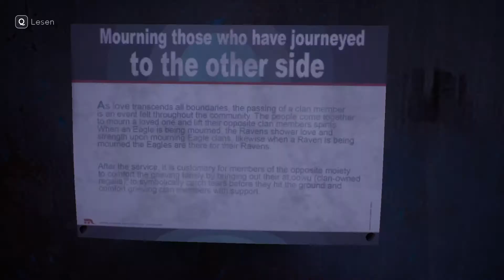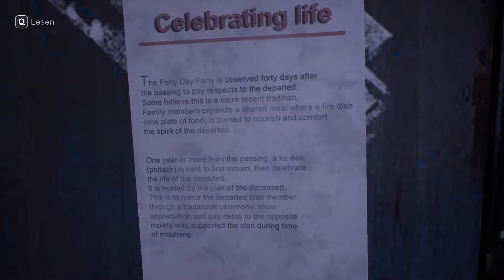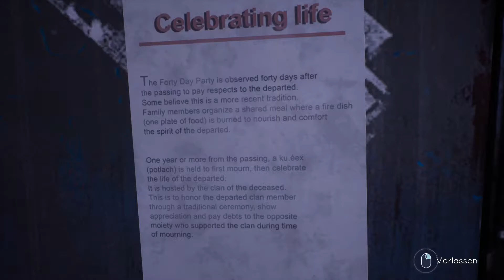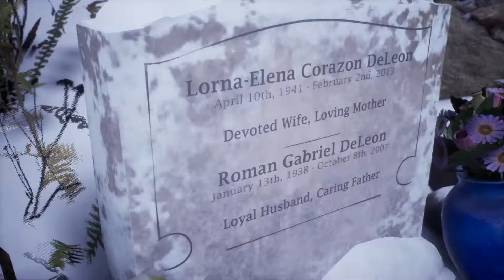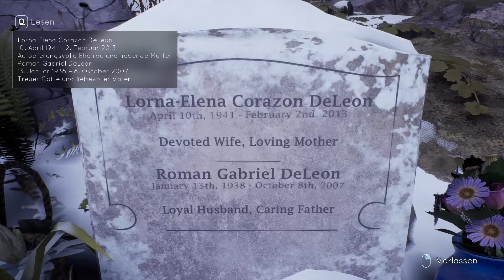let's play TELL ME WHY ♦ #24 ♦ Auf dem Friedhof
YOLANDI zockt TELL ME WHY

Über TELL ME WHY
♦ Entwickler: DONTNOD Entertainment
♦ Publisher: Xbox Game Studios
♦ Plattform: Windows
♦ Release: 27. Aug. 2020
♦ Genre: Abenteuer
♦ Modus: Singleplayer